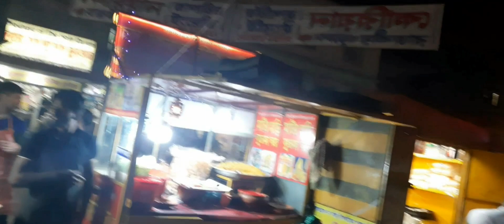কোথায় এত মজার মজার খাবার পেলাম এবং খেলাম।